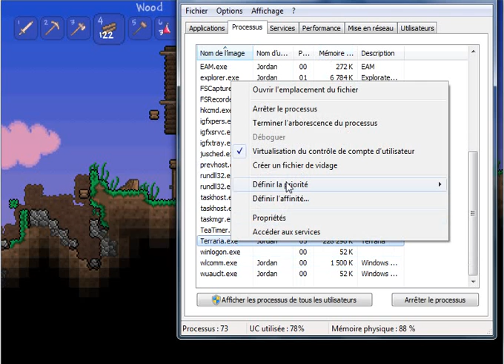[Terraria] Episode 6; Une Journée, pour que dalle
Salut c'est JotheCrafteurMe pour une vidéo assez spéciale, sur le jeu Terraria (Minecraft mais 2D) Dans ce début, je vais jouer en Survival, tout seul, la nuit et le jour; Je trouve ce jeu super, (Bien qu'il soit en platforme) J'adore. Je compte faire un serveur. Si vous voulez le rejoindre, passez moi votre Skype et tout. Le jeu est payant; 9.99€

Résumons;
Exploration d'un château (pour moi)
Farm
Nuit